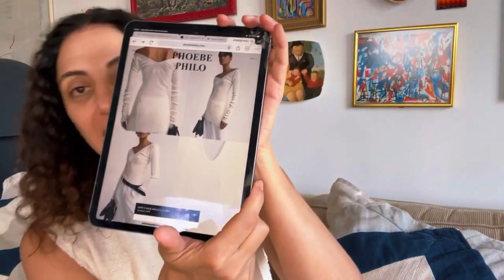O RETORNO MAIS ESPERADO DA MODA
Neste video, saiba o que realmente tem de inovador e sustentável na coleção lançada no dia 30 de outubro de forma online pela estilista que reinventou a grife francesa Celine e o guarda roupa feminino na década passada.
Phoebe Philo voltou depois de umas "ferias" de seis anos e lançou sua coleção de 150 modelos pelo seu site: phoebephilo.com .
A  maioria dos modelos esgotou no mesmo dia, mesmo com valores estratosféricos que passam de 100 mil reais.